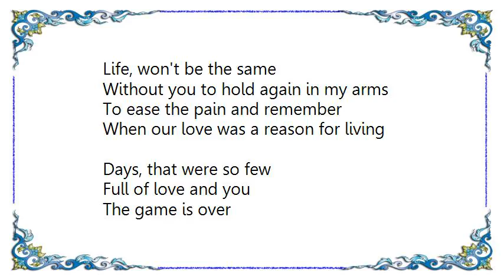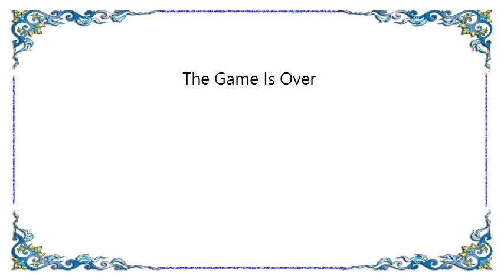John Denver - The Game Is Over Lyrics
[Lyrics John Denver - The Game Is Over]
Time, there was a time
You could talk to me without speaking
You would look at me and I'd know
All there was to know

Days, I think of you
And remember the lies we told
In the night, the love we knew
The things we shared when our hearts were beating together

Days, that were so few
Full of love and you
Gone, the days are gone now
Days, that seem so wrong now

Life, won't be the same
Without you to hold again in my arms
To ease the pain and remember
When our love was a reason for living

The game is over